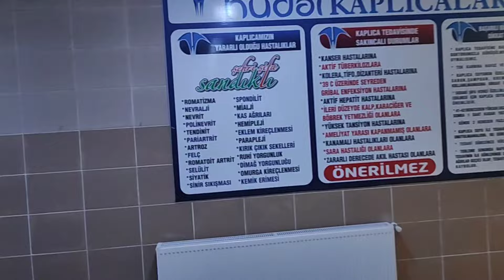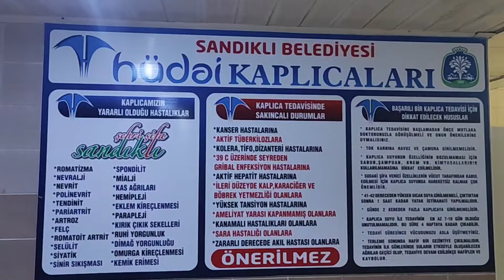AFYON SANDIKLI HÜDAİ KAPLICALARI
Afyon Sandıklı Hüdai termal kaplıcaları.